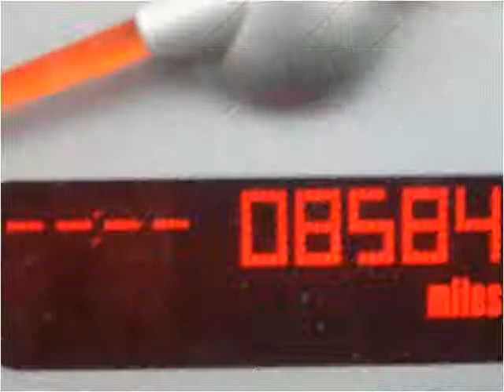2006 MINI Cooper Used Cars Fort Wayne IN